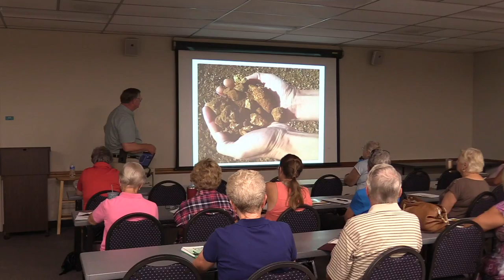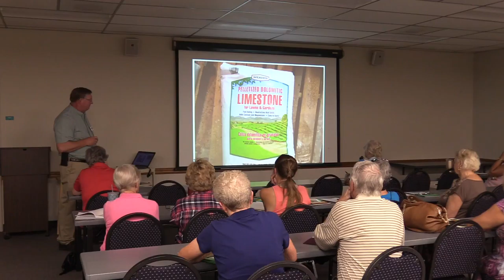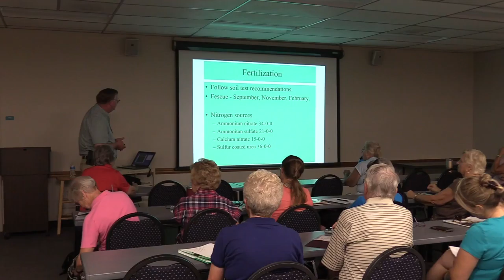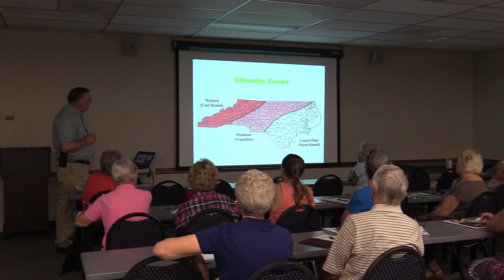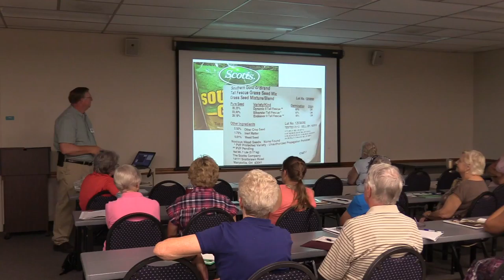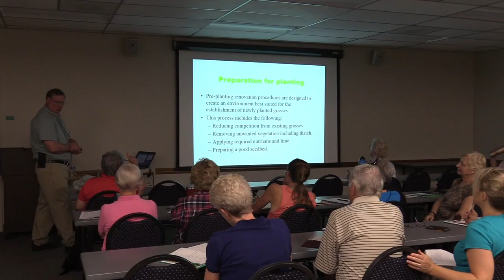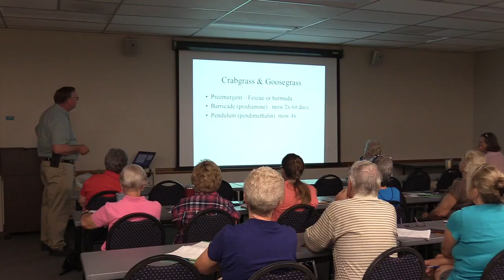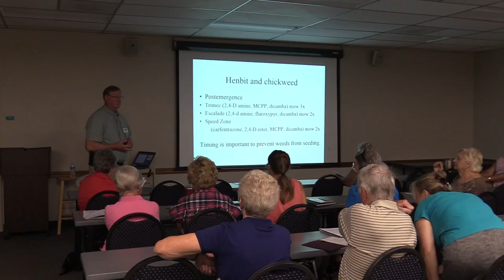Fall Lawn Care